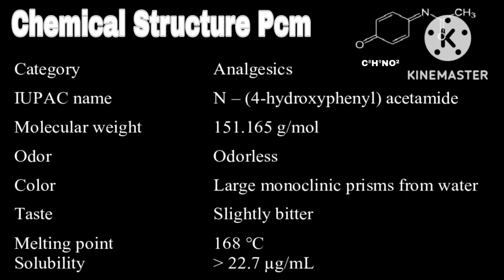paracetamol use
paracetamol use in hindi